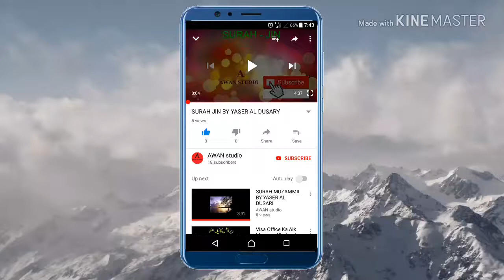"DIY: How to Make Refreshing Rose Water Naturally | Chakwal, Pakistan Edition"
# arqiyat and rose water natural bhatti in Chakwal pakistan.mp4
chakawal # kalar kahar
Welcome to our ultimate guide on how to make arqiyat and rose water! In this informative video, we will walk you through easy homemade recipes for creating these delightful and aromatic concoctions. Whether you're a beginner or an experienced DIY enthusiast, this step-by-step tutorial will equip you with all the knowledge you need to produce your very own fragrant arqiyat and rose water at home.

Arqiyat, also known as floral waters or hydrosols, have been treasured for their soothing properties and lovely scents for centuries. With our simple recipe, you'll discover how to distill these captivating waters from various plants, unlocking their therapeutic and refreshing qualities. The process is not only fun but also a great opportunity to connect with nature and experiment with different botanicals.

Additionally, we'll guide you through the art of making rose water, one of the most beloved floral waters of all time. Known for its enchanting fragrance and versatile applications, rose water adds a touch of elegance to culinary creations, natural skincare routines, and even homemade sprays. Learning how to make your own rose water will not only save you money but also ensure a high-quality product, free from any additives or preservatives.

Join us as we embark on a journey of aromatic discovery, exploring the traditional techniques and secrets behind arqiyat and rose water production. Our expert tips and tricks will help you troubleshoot any potential obstacles, while our detailed instructions will ensure a successful outcome every time you venture into creating these delightful elixirs.

So, whether you're seeking natural remedies for relaxation, looking to enhance your culinary skills, or simply indulge in the allure of floral fragrances, this ultimate guide to DIY arqiyat and rose water is perfect for you. Get ready to immerse yourself in a world of soothing scents and vibrant botanicals!

wesy tu chakwal ki  bhut sari sughatin mashhor hain sab ki bari bari video uplod karon ga plz aplog mery channel ko subscibe zaror karin aur videos ko apny dusto say share bhi kia karin thanks
order karin kay liy is no par rabta kar sakty hay
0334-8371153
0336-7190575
thanks of sialvi araqiyat store